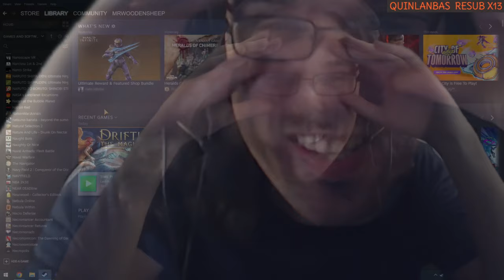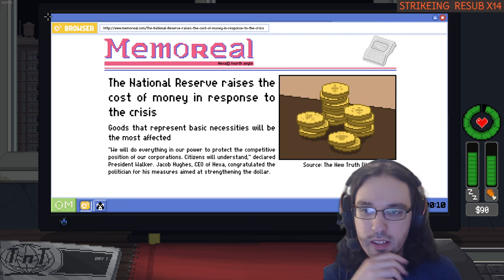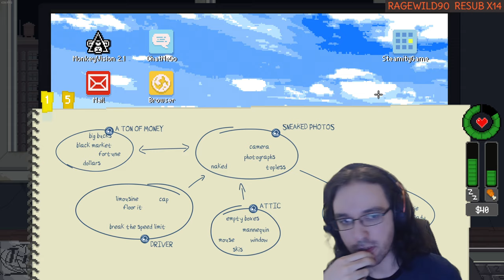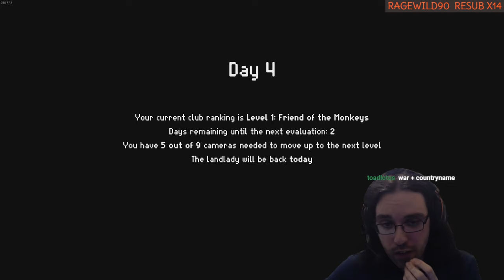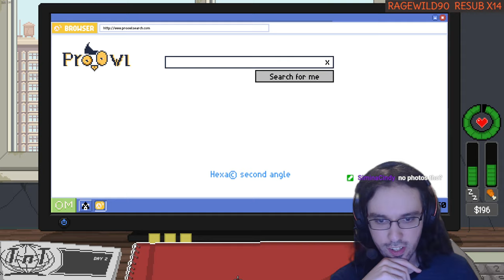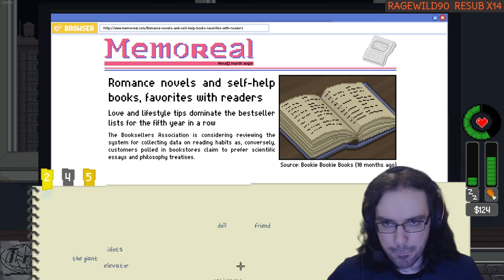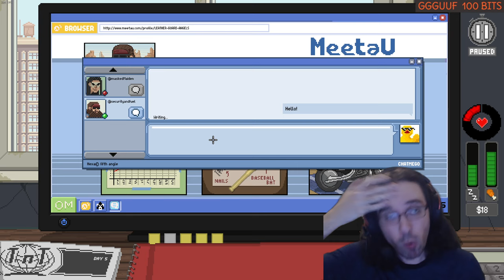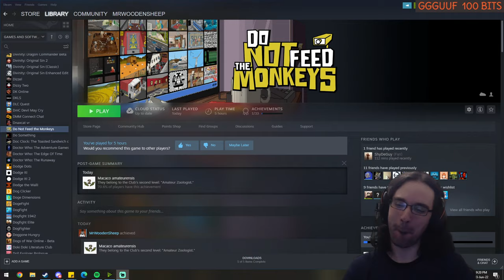Do Not Feed the Monkeys LET'S PLAY [Part 1] - (Picking RANDOM Steam Games to Play!)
We start a let's play of Do Not Feed the Monkeys!
A game where you do surveillance and analysis or a mysterious company.

This was done live on Twitch!
I stream every Fri at 6PM CET / 9AM PT / 12PM ET - Join the next session!

0:00 Intro
1:14 Picking a Game
2:43 Starting the Game
6:10 Steamity Game
10:36 Actually Playing the Game

▬▬▬▬ SOCIAL LINKS ▬▬▬▬

▬▬▬▬ SERIES INFO ▬▬▬▬

In this series, I randomly select one of my 12,000+ Steam games to try out. We might discover a hidden indie gem, or garbage we can make fun of. Either way, it's a fun time! This is episode 40.
In this episode, we ended up finding a lovely and intriguing game to do a full playthrough of.

▬▬▬▬ CREDITS ▬▬▬▬